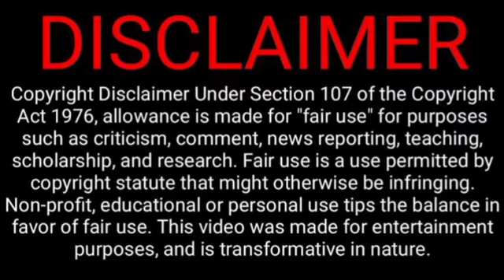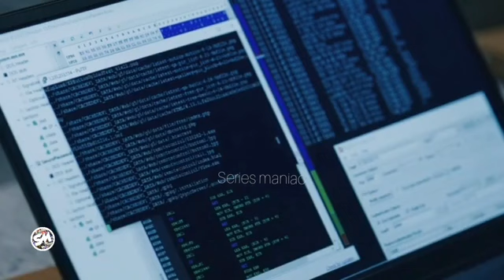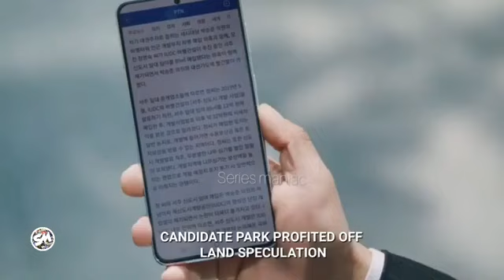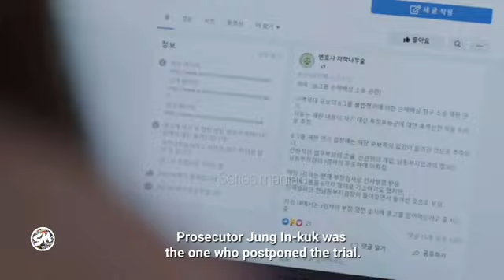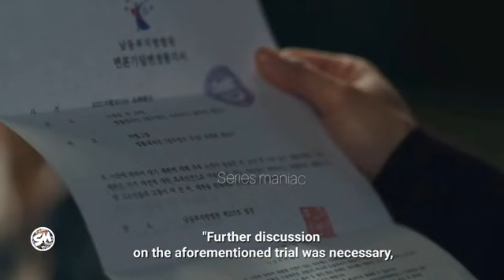വിൻസെൻസോ |EP 19 PART 1| MALAYALAM EXPLANATION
Malayalam explanation of Ep 19 of Vincenzo, a  South korean TV series.

Genre: Dark comedy, legal, revenge

Malayalam explanation by Series Maniac